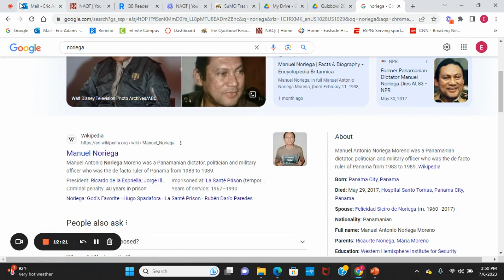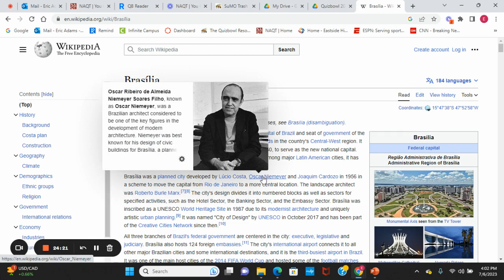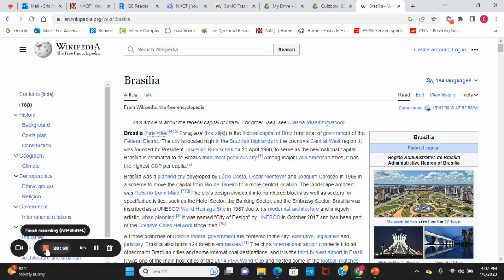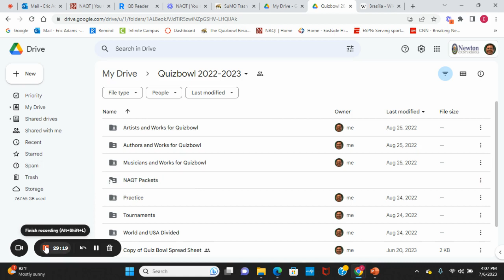Oceania and Western Hemisphere